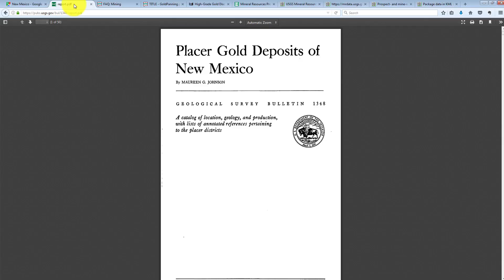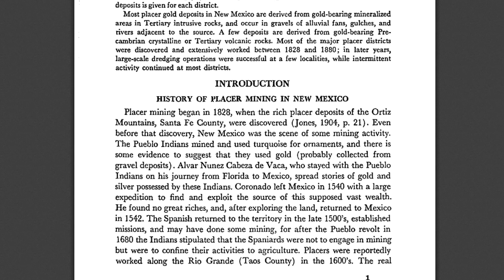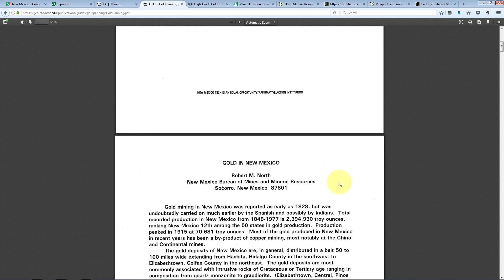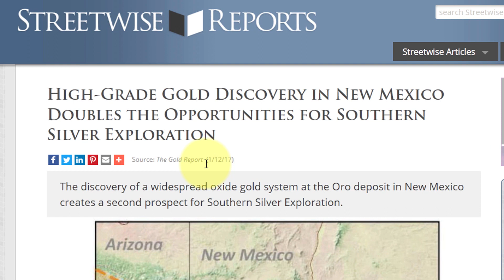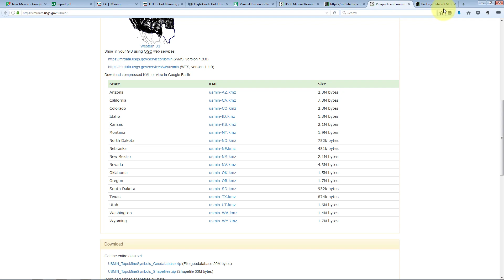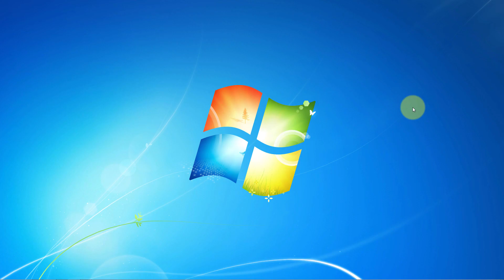Where Is Gold Found In New Mexico?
Where do I find Gold in southern New Mexico? Great question, watch this video to get some valuable tips on where to find gold. More here on how to make these gold prospecting maps
Remember - Were here to help you find more gold, Prospector Jess.